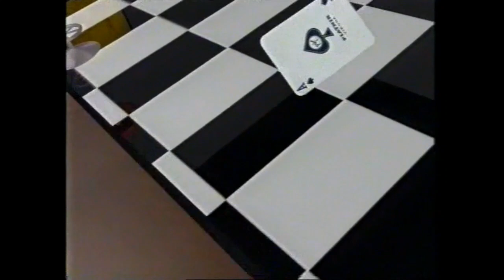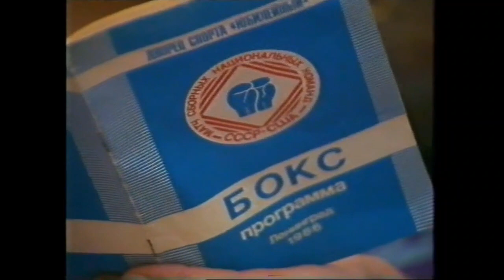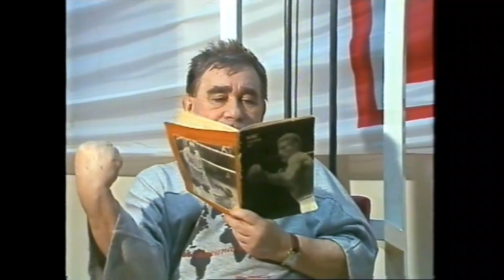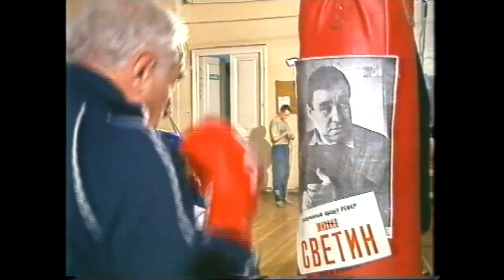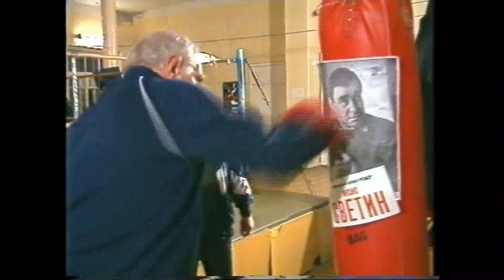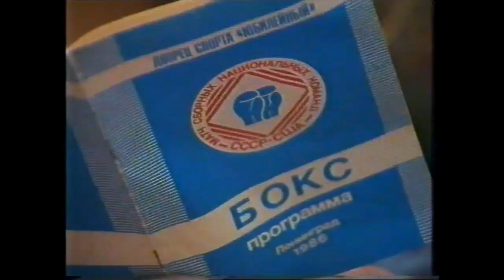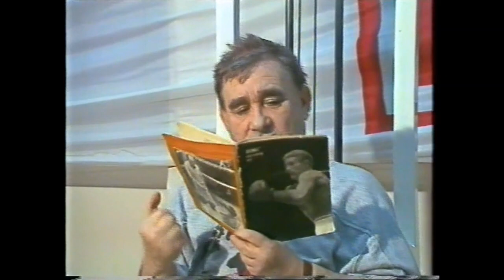КАК ПОССОРИЛИСЬ НАРОДНЫЕ АРТИСТЫ МИХАИЛ СВЕТИН И ИГОРЬ ДМИТРИЕВ (часть первая, впервые на канале!!!)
Есть пару выпусков БЛЕФ-КЛУБА, которыми за годы существования проекта я просто горжусь. Тогда ещё не было программы РОЗЫГРЫШ на Первом канале с Валдисом Пельшем, а нам посчастливилось с народными артистами, и очень нами любимыми, Михаилом Светиным и Игорем Дмитриевым на первое апреля разыграть весь Петербург. Из маленькой ссоры у новогодней елки, мы раздули конфликт между двумя замечательными артистами, который вылился первого апреля (день смеха)  в боксёрский поединок между ними (часть третья). Без всяких дублей и репетиций, со зрителями - это были питерские КВНщики - получилась программа, в которую ни Светин, ни Дмитриев не верили, но покорно следовали за нами и выполняли все наши придумки. Рекомендую смотреть все части по порядку - первую, вторую и третью, чтобы было интереснее!.. А третью досмотреть до самого конца, т.е до титров!